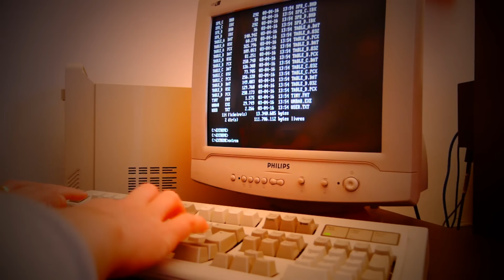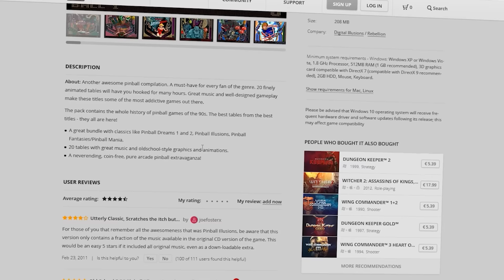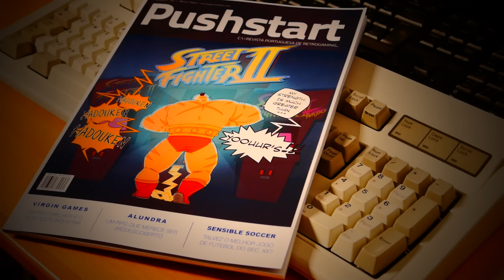TOP 10 Classic Pinball Video Games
As I’ve said on a couple of different occasions, on every system I own I have a favorite pinball video game! So, this week I’m gonna point out my 10 All Time Classics from the 80s and 90s!

Timestamps:
00:00 Intro
01:05 Time Scanner (ZX Spectrum)
02:26 Extreme Pinball (MS-DOS)
03:33 Slam Tilt (Amiga)
04:39 Pinball Dreams 1 and 2 (MS-DOS)
05:52 True Pinball (PS1) and Pinball Illusions (Amiga)
07:09 Epic Pinball (MS-DOS)
08:08 Balls of Steel (Windows)
09:04 Pinball Fantasies (Amiga / MS-DOS)
10:11 Psycho Pinball (MS-DOS)
11:43 Dragon's Fury (Mega Drive)
12:50 Conclusion

P/XEL
p/xel
It's a Pixel THING
PXTNG
Retrogaming
Retrogames
Retrogamers
retrocomputing
retrocomputers
computing history
gaming history
Gaming
Pixel
Best pinball games
best pinball video games
ZX Spectrum
Commodore Amiga
Sega mega drive
Sega genesis
ms dos
dos gaming